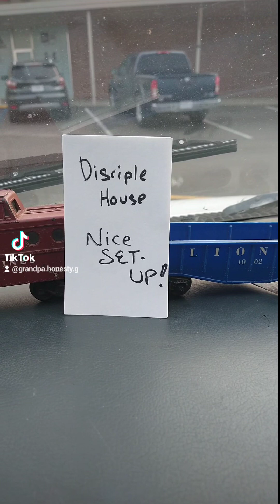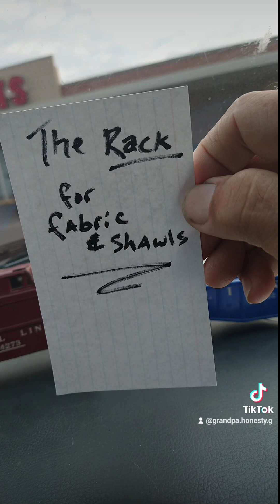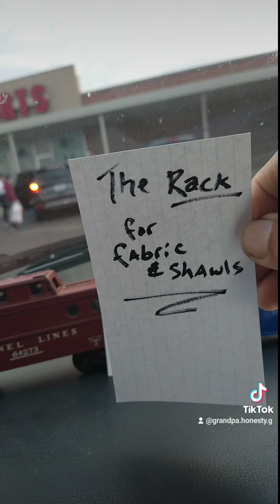Disciple House NICE SETUP # 2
STILL lacking ABOUT $2000 for bills & maintenance...   SERVING many PEOPLE ... here in Missouri ..HELPING THEM LEARN   . .FREE OF CHARGE!!

 "the apostles will be cared for by ALL of the disciples"

1 Corinthians 6

, is it too much if we reap material things from you? 12 If others share this rightful claim on you, do not we even more?

Nevertheless, we have not made use of this right, but we endure anything rather than put an obstacle in the way of the gospel of Christ. 13 Do you not know that those who are employed in the temple service get their food from the temple, and those who serve at the altar share in the sacrificial offerings? 14 In the same way, the Lord commanded that those who proclaim the gospel should get their living by the gospel.

     ONLY Paul & Barnabas were pulling day jobs.. with NO "wife pleasures"

  im NOT CONCERNED.

but YOU can help the work of YHVH GOD in me  if you want!